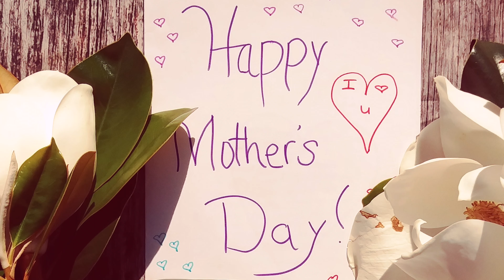You Raise Me Up | Mother's Day Tribute | Crossroads School of Music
Performed by:
Voice: Dhwani Gautam
Piano: Saumya Maradona

About Crossroads School of Music:
Crossroads School of Music offers ONLINE & IN-STUDIO music education and certification under internationally acclaimed music examination boards like Trinity College-London, Trinity Rock & Pop, Rockschool-UK and ABRSM. Crossroads School of Music has been awarded a Registered Examination Centre (REC) status for Trinity College London's Rock and Pop suite.
Crossroads School of Music offers training in Piano, Keyboard, Western Vocals, Guitar, Bass, Ukulele and Drum-Kit.

About Soumya Maradona:
Soumya Maradona is a musician and music educator with more than a decade of international teaching experience in PYP, MYP, IGCSE and IBDP curricula. Soumya also trains students for Internationally Certified Music Examinations, like Trinity College (London), Trinity Rock & Pop, Rockschool (UK), ABRSM, etc.Soumya was previously a faculty at Oberoi International School, Mumbai. Soumya is the Founder, Director of Crossroads School of Music, Mumbai.

You Raise Me Up, originally performed by Josh Groban